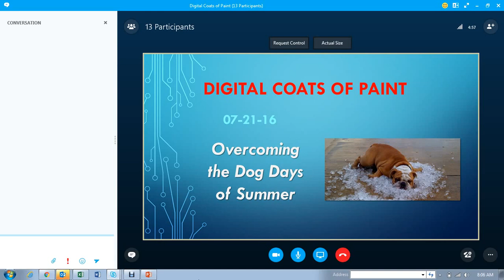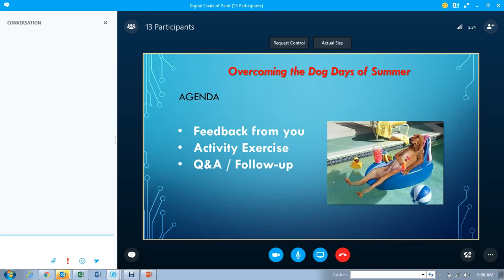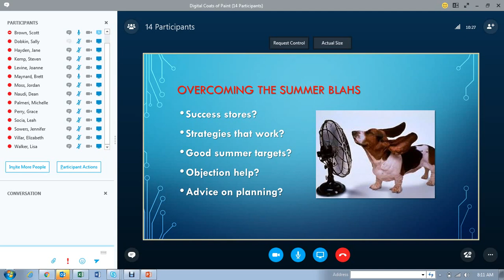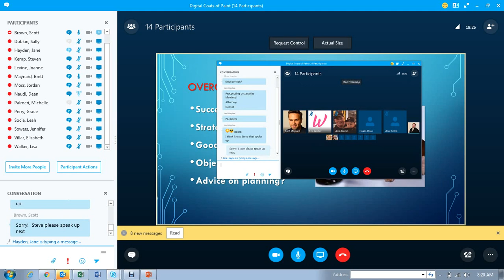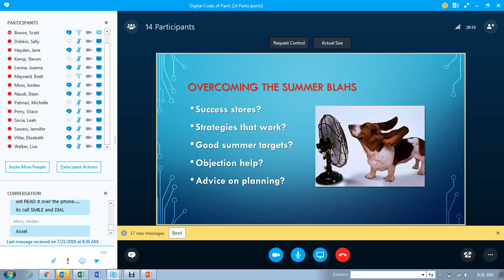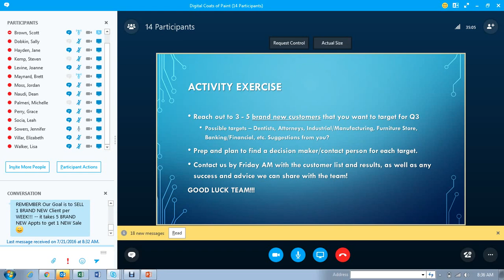DCOP | Overcoming The Dog Days of Summer | 7-21-2016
Digital Coats of Paint - Training Series